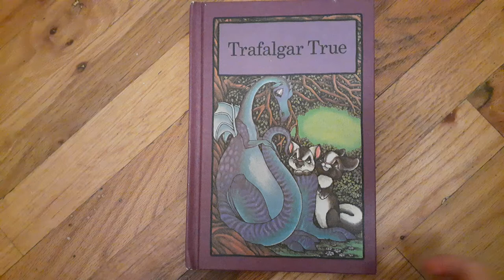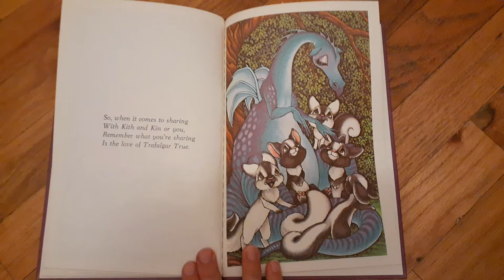Trafalgar True 💙 by Stephen Cosgrove (A Serendipity Book) Flip Through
Pause to read aloud.